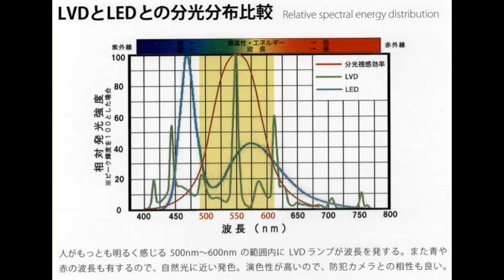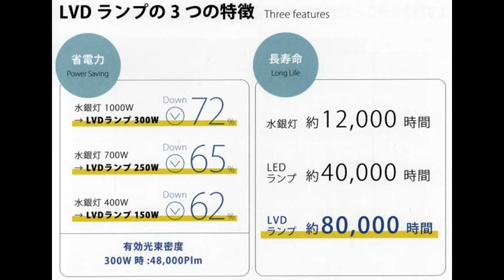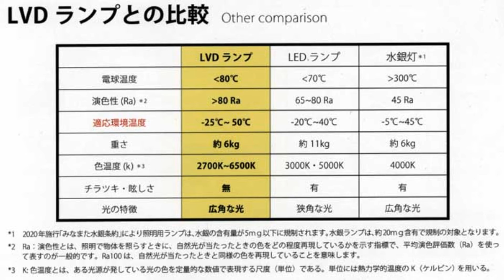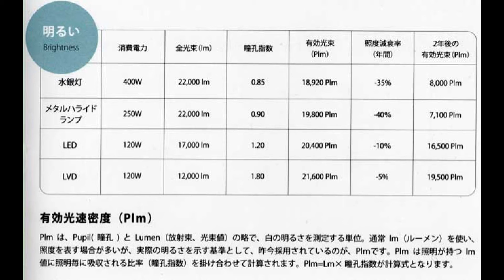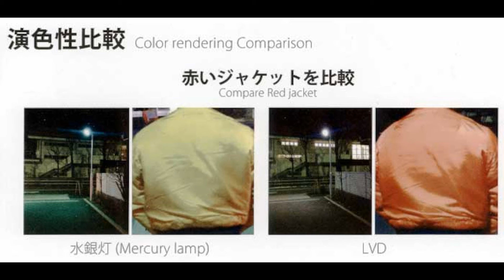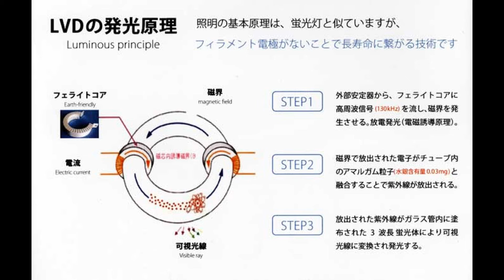LVD無電極ランプ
従来の水銀灯に比べ、消費電力が少なく、発熱量の小さい特徴があり、長寿命の新しい照明器具として話題の無電極放電ランプです。